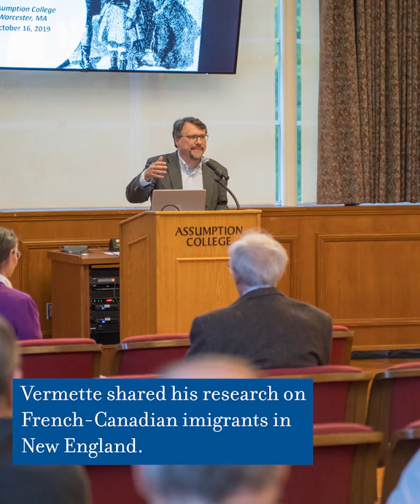Assumption Weekly :60 | Week 8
From Alana's annual Latino Festival to trivia, research lectures, & so much more. Check it out

Want an insider's look at what life is like at Assumption? Watch our Assumption Weekly :60 series. These 60 second videos highlight the special things that have happened on campus and give you an insider's look at what life is like here!

"Hello, Greyhound nation. I hope you all had a wonderful long weekend. Fall is in full swing here. And here's what's been happening on campus this week."

"The ALANA Network hosted its 13th annual Latino Festival on Thursday, where members of the campus community were treated to a sampling of food, music, and dance from a variety of cultures."
"The Italian club hosted a trivia night on Wednesday, where students tested their knowledge on topics such as Italian food and culture."

"The field hockey team beat No. 4 St. Anselm's College one to zero in its Greyhound Game on Wednesday, which raised awareness for the Flint Animal Cancer Center. Students, fans, and actual greyhounds were all in attendance cheering them on."

"The French Institute and History department hosted author David Vermette as a guest lecturer. Vermette shared his research on French-Canadian immigrants in New England."

"Well, that wraps up the eighth edition of the Assumption Weekly 60. If you have midterms, good luck.